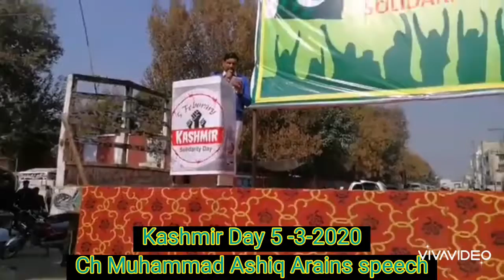KASHMIR DAY | ASHIQ ARAIN | COMPLETE SPEECH | 5-2-2020